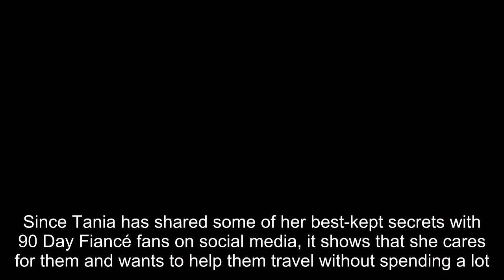90 Day Fiancé: How Tania Maduro Affords To Travel Without Regular Job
90 Day Fiancé: How Tania Maduro Affords To Travel Without Regular Job.